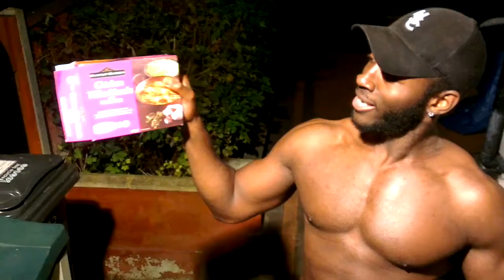Fri 26th October 2012 'SHREDDED TIME IS NOW'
talking about calories